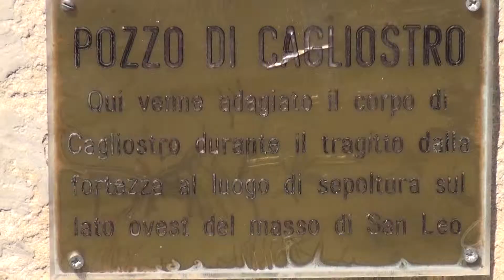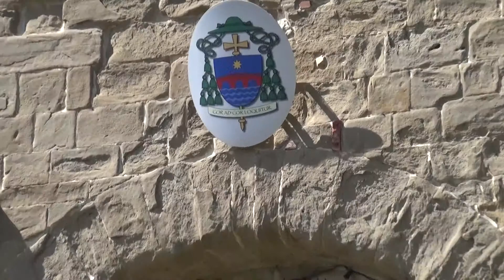San Leo in HD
Paese nella provincia di Rimini, famoso per la sua fortezza dove  fù rinchiuso Cagliostro fino alla morte avvenuta nel 1795, condannato all'epoca da papa Pio VI.